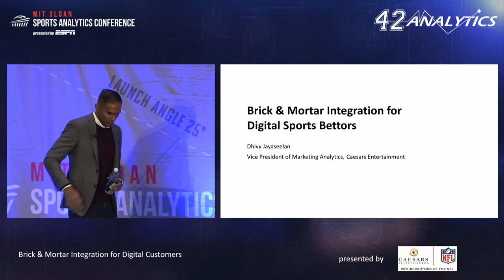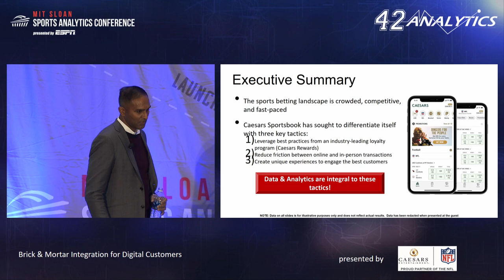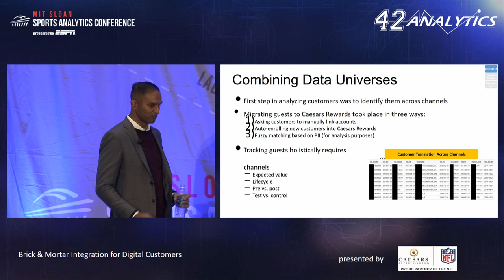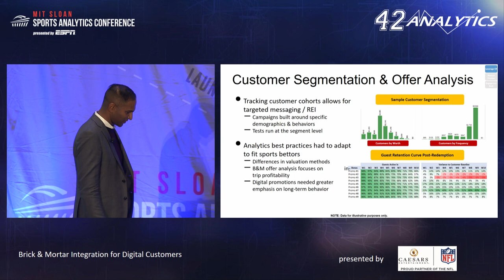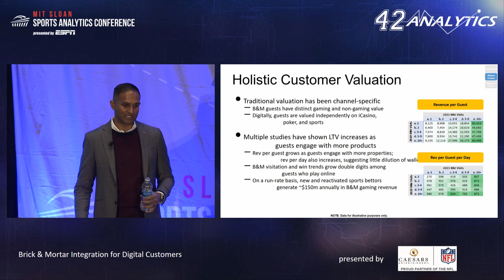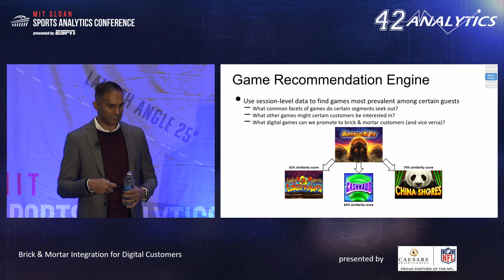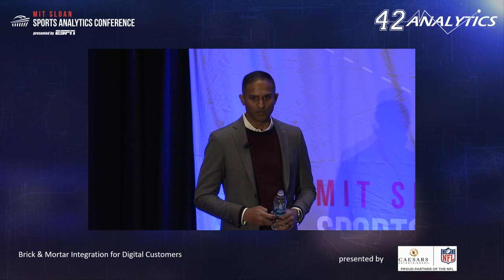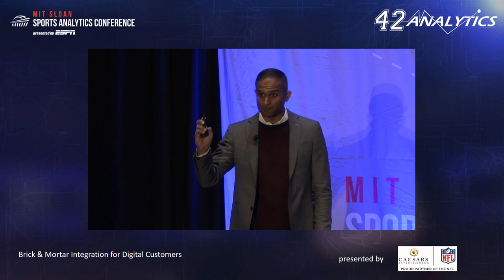SSAC22: Brick & Mortar Integration for Digital Customers Presented by Caesars Sportsbook